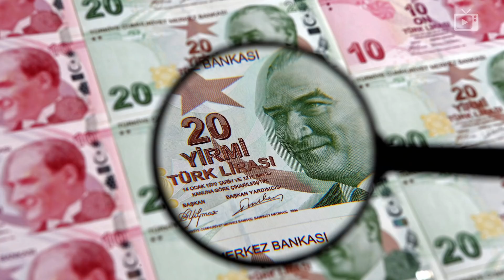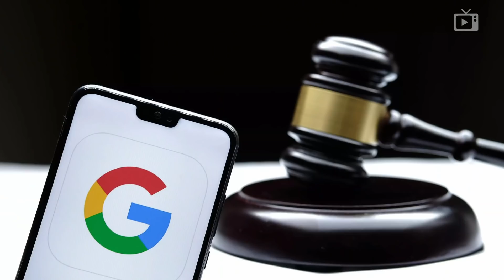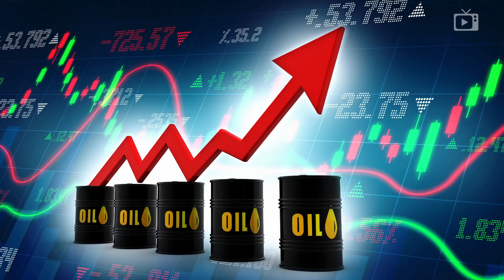Нагибание Google, Кадыров и Украина, Конституция Лукашенко // Галопом по Европам #612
В этом выпуске:
- Переговоры между США и Россией по Украине и разоружению запланированы на 10 января, заявили в Белом доме;
- Россия поставила рекорд с 91го года по вводу нового жилья;
- В Беларуси опубликован проект новой конституции;
- Израиль вновь нанес ракетный удар по порту Латакия;
- Китай направил жалобу в ООН на Маска;
- Турецкие власти поддержат лиру уголовными делами;
- Форбс называет сделку года – это поглощение Сибуром татарского нефтехимического концерна ТАИФ;
- Гугл подал кассацию по иску Царьграда;
- Правительство Никарагуа изъяло дипломатическую собственность Тайваня и передала ее Китаю;
- Япония подключается к американской кампании по сбиванию цен на нефть;
- В Кемерово третий день бастуют сборщики Яндекс-еды;
- В Калининграде ГИБДД поздравила всех с новым годом с помощью автоелки.